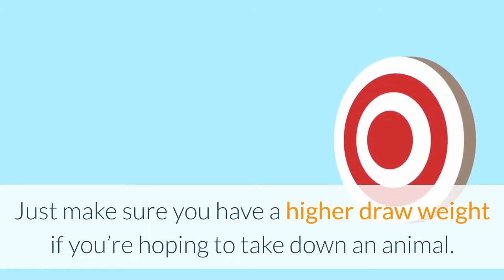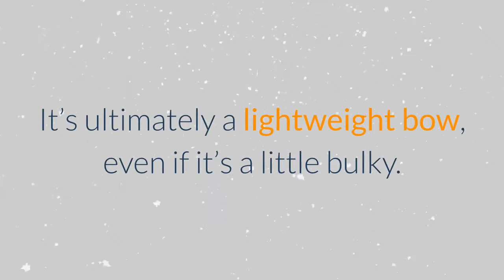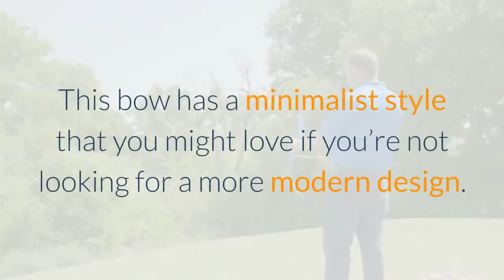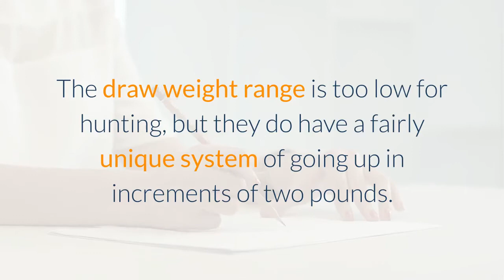The Seven Top Archery Traditional Re-curve Bow for 2020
Here's the Top Archery Traditional Re-curve Bow 2020 just for you! These would be a great
addition to your bow collection.